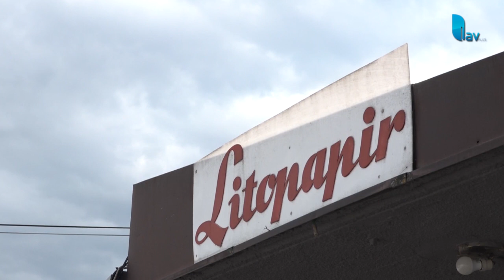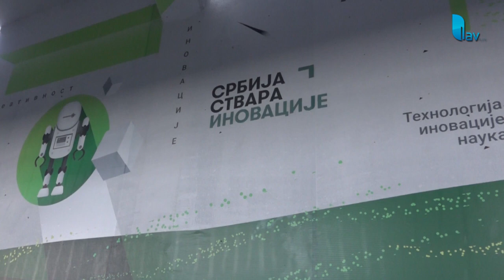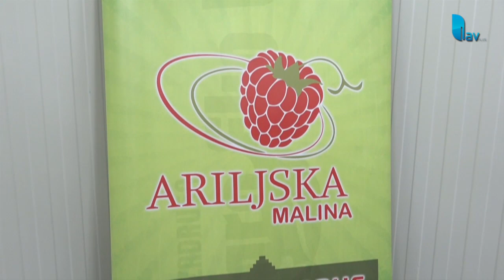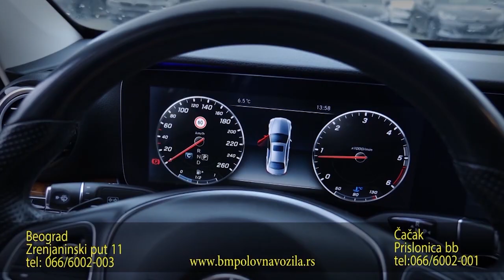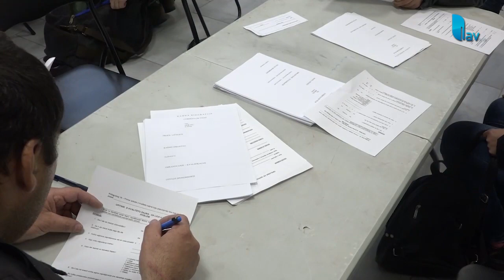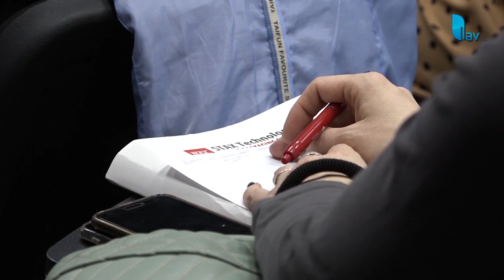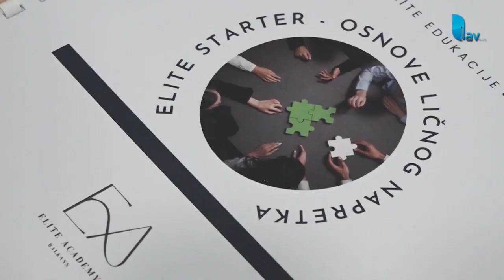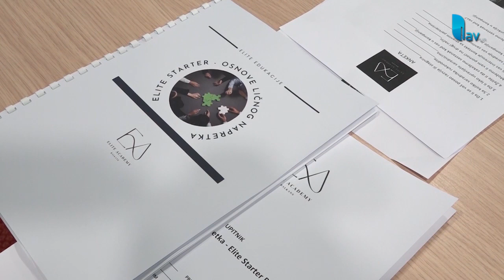RESURS 13. 03. 2023.